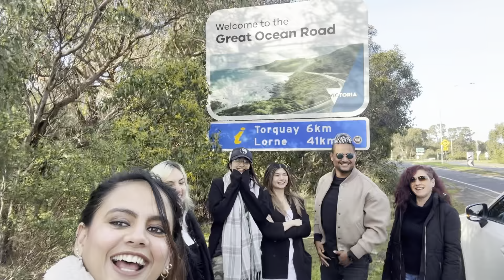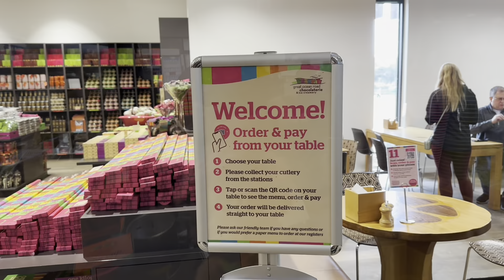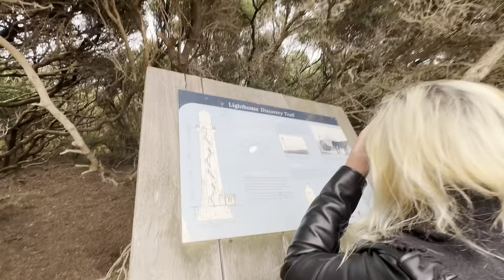Khali lifted my brother | fun trip | best laugh | The Great ocean road | Melbourne vlogs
Wonderful day road trip with my fam, experiencing hiking, great ocean road, waterfall.

I’m back to our channel again, so you will see more content coming your way ❤️

Love from Melbourne 😍